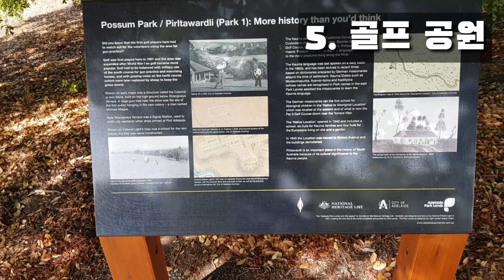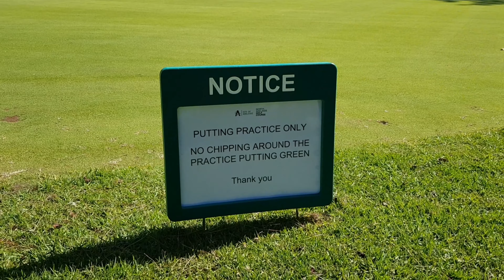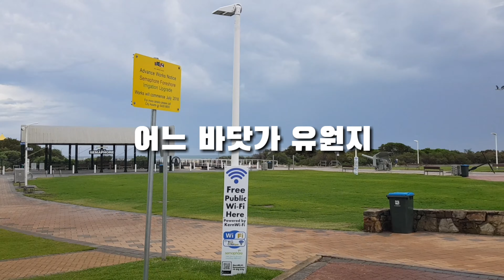골프 공원 까지? 미친 호주 공원 복지 클라스 2탄 | 축구, 테니스, 야구, 럭비, 크리켓,승마,MTB,바베큐 | Park cultur in Australia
20. 하다하다 골프 공원 까지? 미친 호주 공원 복지 클라스 2탄 | 축구, 테니스, 야구, 럭비, 크리켓, 승마, 애완견, MTB, 박쥐, 바베큐, 드론 | Park cultur in Australia

호주에 왜 살고싶니?
라고 물으면 주저없이 말하는 첫번째 이유.
자연!
생활 주위에 쉽게 접할 수있는
자연과 어우러진 공원들이
삶의 질을 엄청나게 올려준다는 걸
한국에선 참으로 알기 힘든 일!

멀쩡한 도로 파고 잘 있는 강 바닥 파는데 쓰지말고,
세금은 이렇게 쓰는거다!

삶의 질에 포커스가 맞춰진 공원 복지에 놀라고 또 놀라고.
얼마나 더 놀랄게 남았니.
6개월동안 보고 느끼고 찍은대로 만든
내 맘대로 이비인후피셜 영상